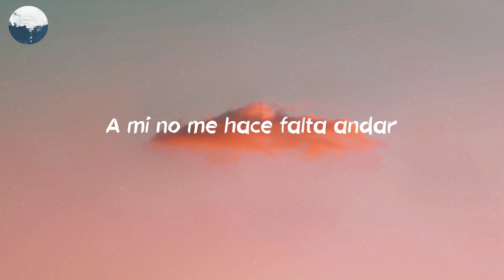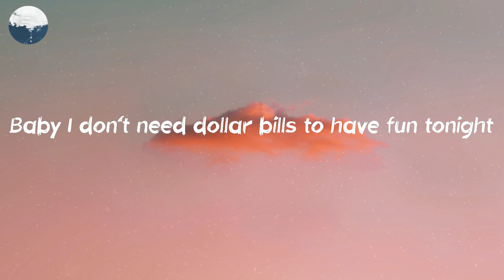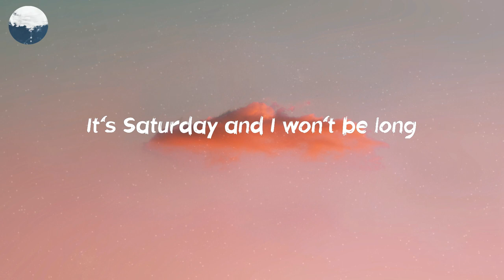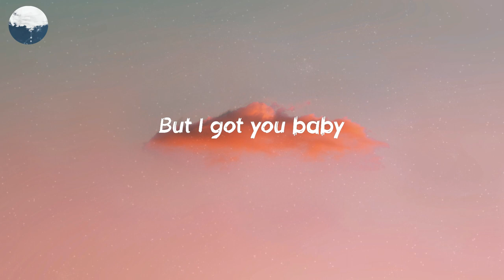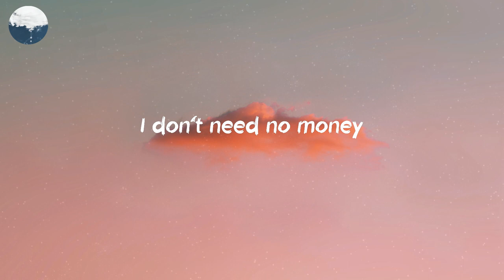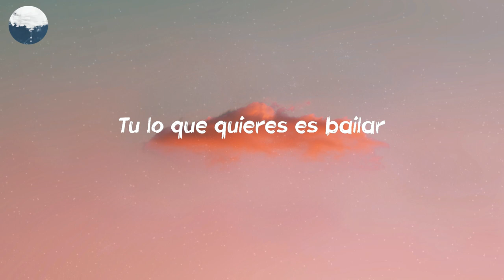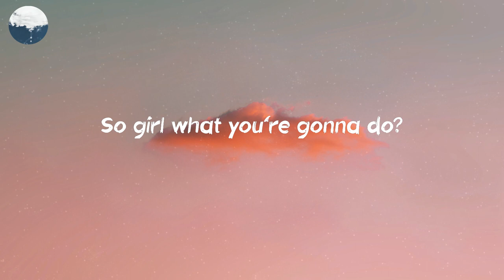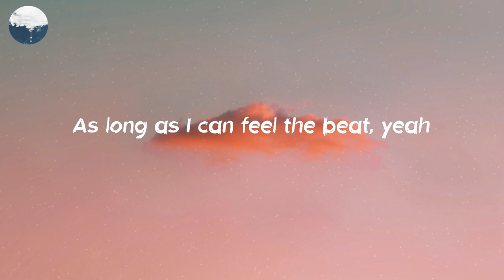Cheap Thrills - Sia (Lyrics)